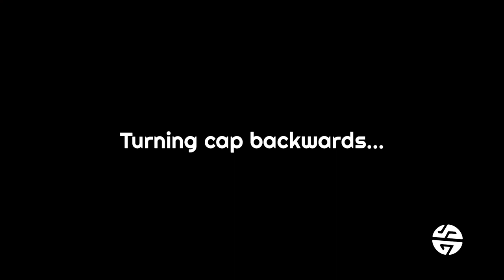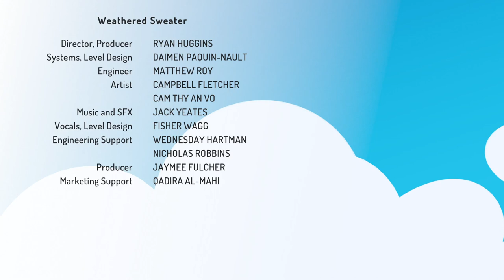Skator Gator 3D - Steam Next Fest 2023 Demo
Stop the mayor from polluting the swamp in this short, 3D adventure! Explore new open locales with skateboard in hand or while grinding on pipelines — Greenjamin's skating into the third dimension in SKATOR GATOR 3D!